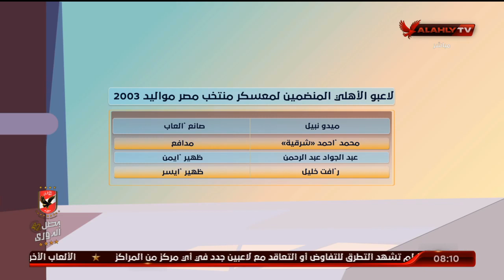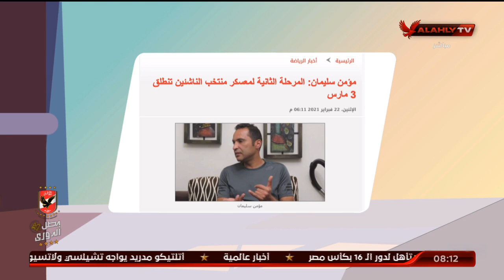أخبار الناشئين في الصحف والمواقع | الأشبال